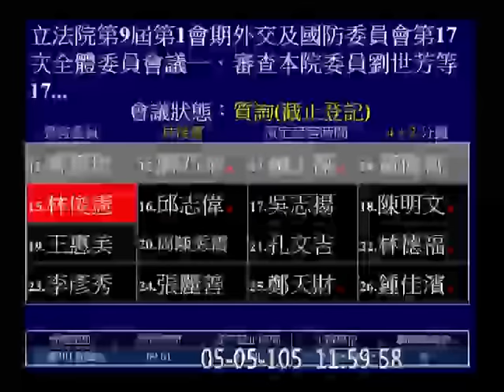20160505 林俊憲 (誰下令派"軍艦"護漁？ 馬英九 嗎？) "我也當過兵 這一套八股我也會背" 沖之鳥礁 海巡 外交國防 【立法院演哪齣？】